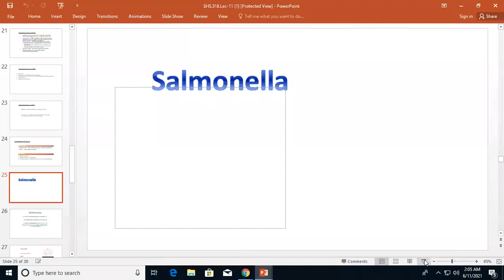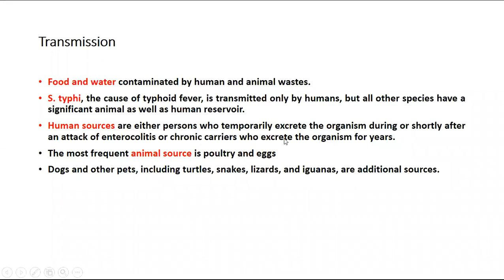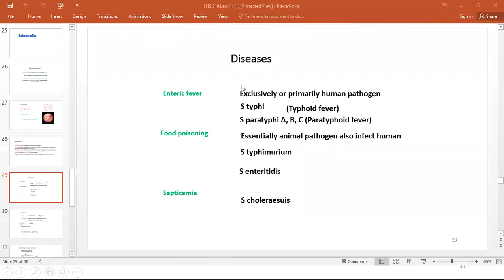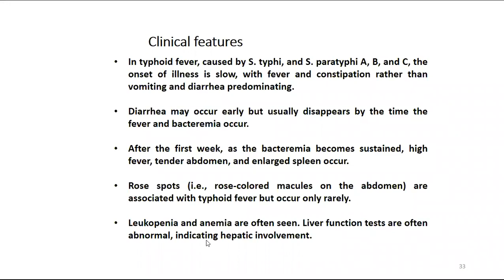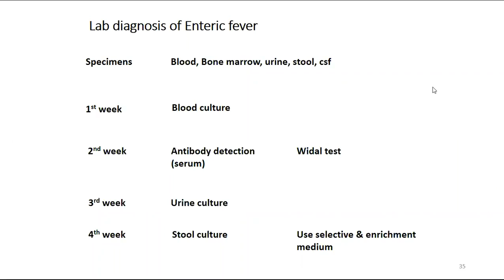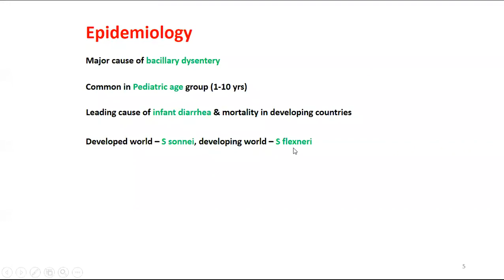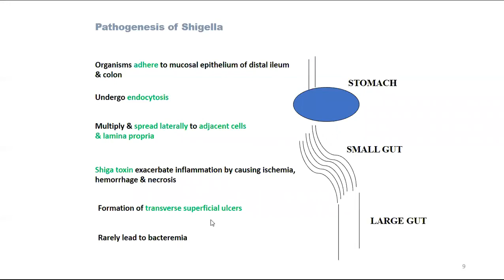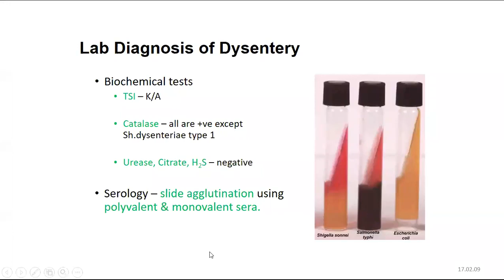Microbiology 2 Lecture 12 | Micro 2 Lecture 12 | SHS 318 Lecture 12